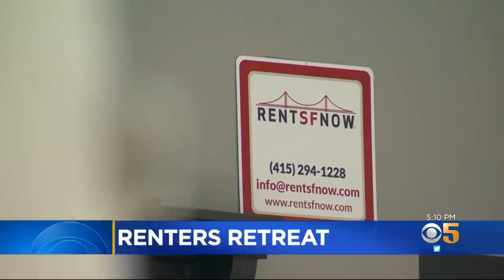San Francisco Renters Break Leases, Flee City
A survey from the San Francisco Apartment Association found that 7.5% of renters have broken their lease over the last three months. Kenny Choi reports. (6-18-20)